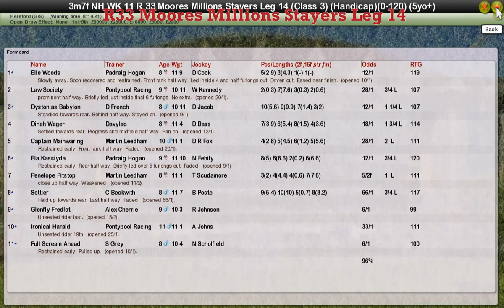NH WK11 R33 Moores Millions Stayers Leg 14